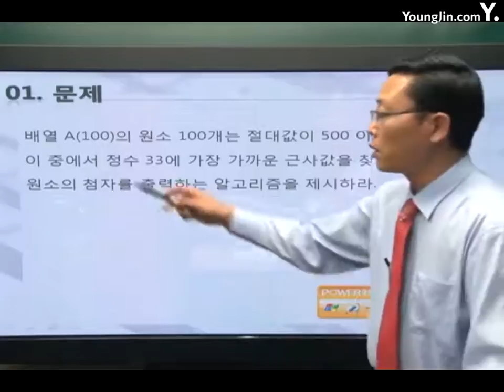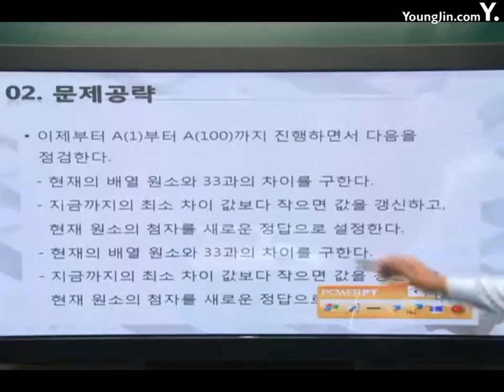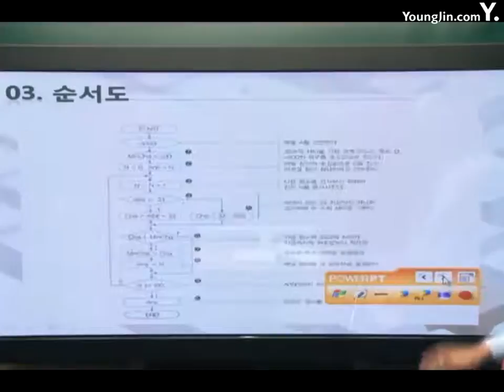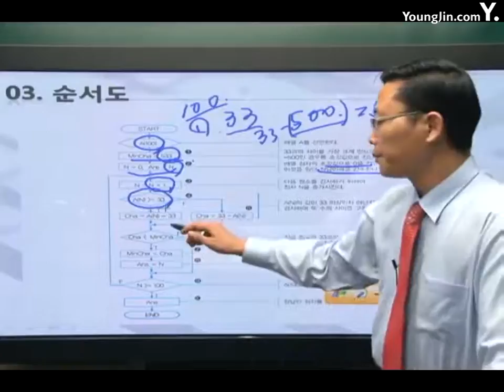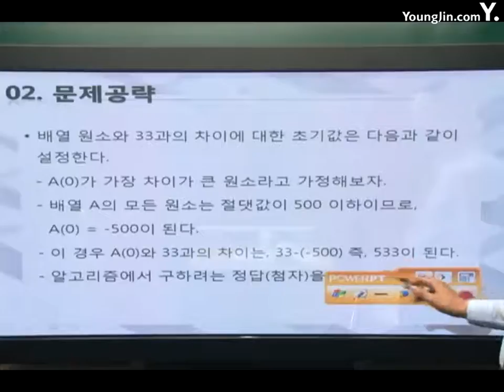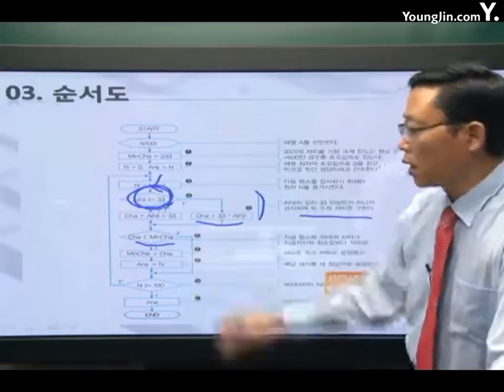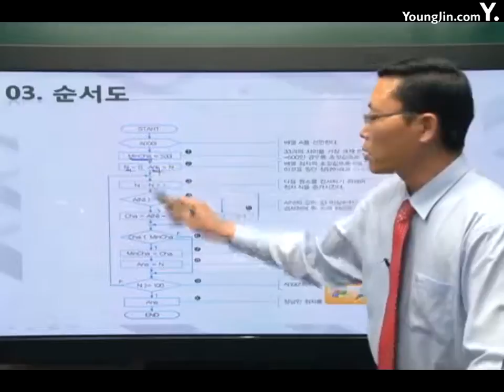알고리즘 기본 알고리즘 수학5